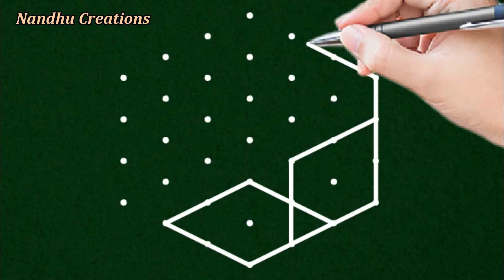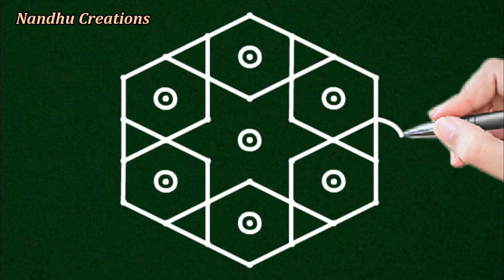beginners rangoli design 7 * 4 interlaced dot kolam || 7 * 4 pulli kolam || kolangal